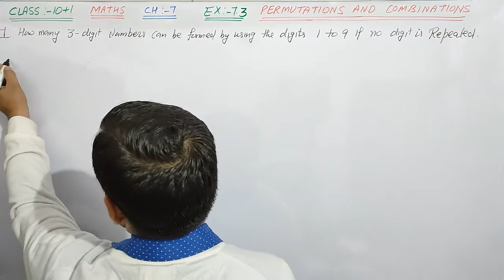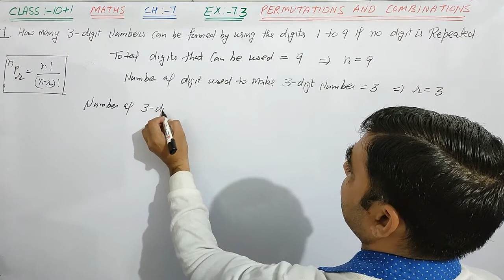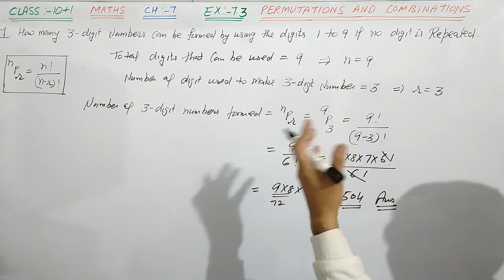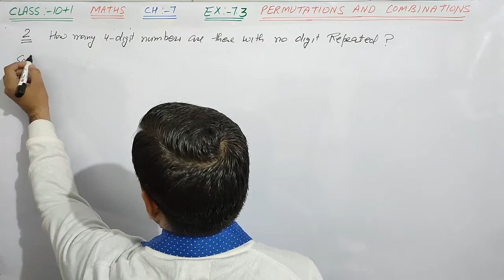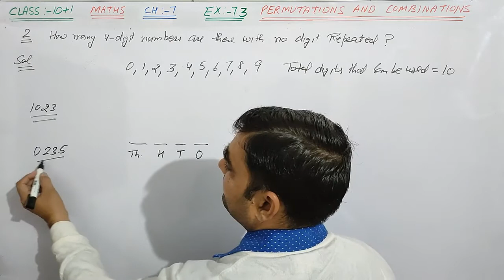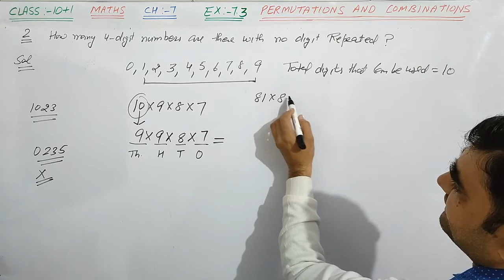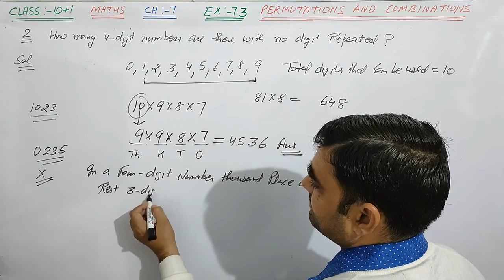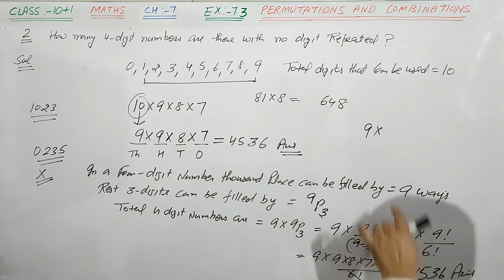CLASS-11 MATHS EX- 7.3 Q. NO. 1 & 2 NCERT || PERMUTATIONS AND COMBINATIONS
CLASS-11 MATHS CH-7 PERMUTATIONS AND COMBINATIONS